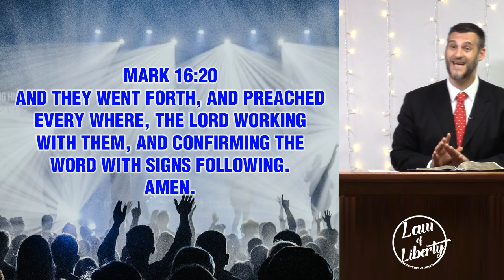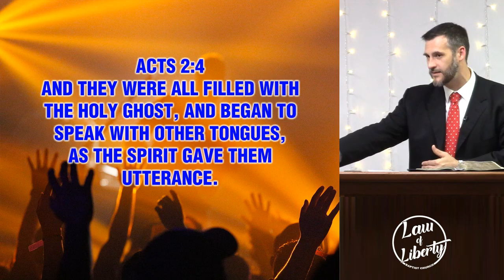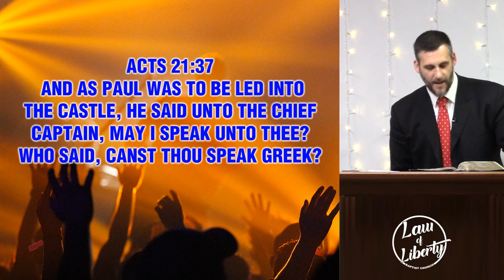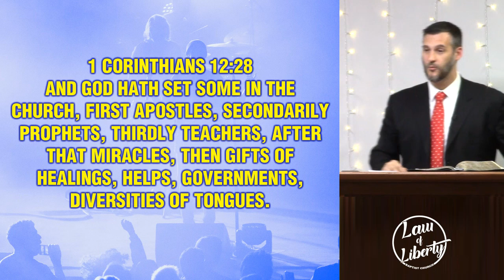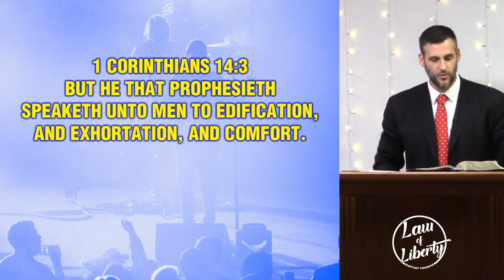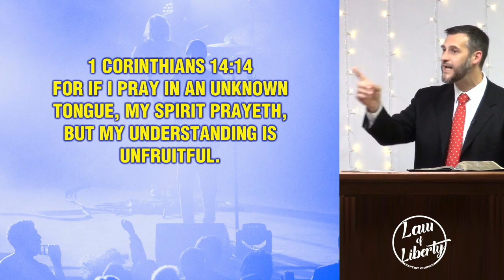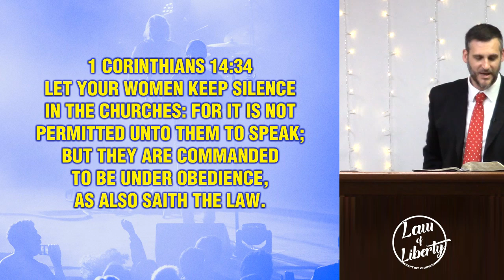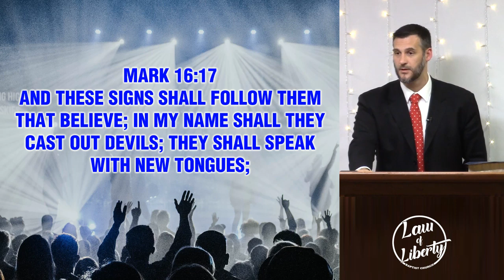Whats Wrong with "Speaking in Tongues" ?? - Acts 2 & 1st Corinthians 14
And when the day of Pentecost was fully come, they were all with one accord in one place. And suddenly there came a sound from heaven as of a rushing mighty wind, and it filled all the house where they were sitting. And there appeared unto them cloven tongues like as of fire, and it sat upon each of them. And they were all filled with the Holy Ghost, and began to speak with other tongues, as the Spirit gave them utterance. And there were dwelling at Jerusalem Jews, devout men, out of every nation under heaven. Now when this was noised abroad, the multitude came together, and were confounded, because that every man heard them speak in his own language. And they were all amazed and marvelled, saying one to another, Behold, are not all these which speak Galilaeans? And how hear we every man in our own tongue, wherein we were born?

Follow after charity, and desire spiritual gifts, but rather that ye may prophesy. For he that speaketh in an unknown tongue speaketh not unto men, but unto God: for no man understandeth him; howbeit in the spirit he speaketh mysteries. But he that prophesieth speaketh unto men to edification, and exhortation, and comfort. He that speaketh in an unknown tongue edifieth himself; but he that prophesieth edifieth the church. I would that ye all spake with tongues, but rather that ye prophesied: for greater is he that prophesieth than he that speaketh with tongues, except he interpret, that the church may receive edifying. Now, brethren, if I come unto you speaking with tongues, what shall I profit you, except I shall speak to you either by revelation, or by knowledge, or by prophesying, or by doctrine? And even things without life giving sound, whether pipe or harp, except they give a distinction in the sounds, how shall it be known what is piped or harped? For if the trumpet give an uncertain sound, who shall prepare himself to the battle? So likewise ye, except ye utter by the tongue words easy to be understood, how shall it be known what is spoken? for ye shall speak into the air. There are, it may be, so many kinds of voices in the world, and none of them is without signification. Therefore if I know not the meaning of the voice, I shall be unto him that speaketh a barbarian, and he that speaketh shall be a barbarian unto me. Even so ye, forasmuch as ye are zealous of spiritual gifts, seek that ye may excel to the edifying of the church. Wherefore let him that speaketh in an unknown tongue pray that he may interpret.
1 Corinthians 14: 1-13 -

Old Fashioned Bible Hellfire & brimstone preaching, thorough biblical exposition, and sermon clips for weekly motivation. Soul Winning school, and new believer doctrinal studies.
Pastor Adam Fannin of Law of Liberty Baptist Church in Jacksonville Florida.